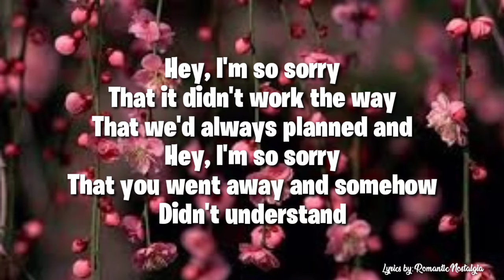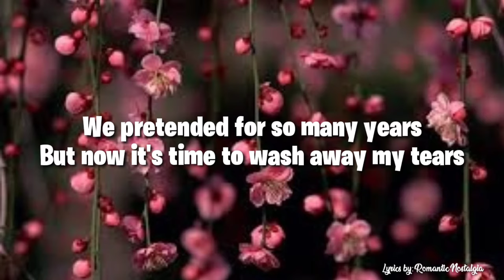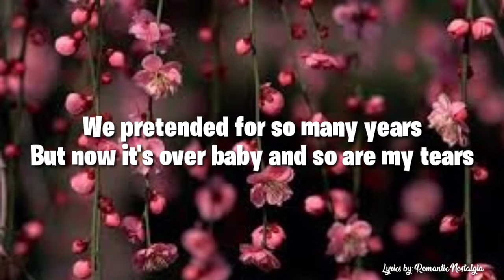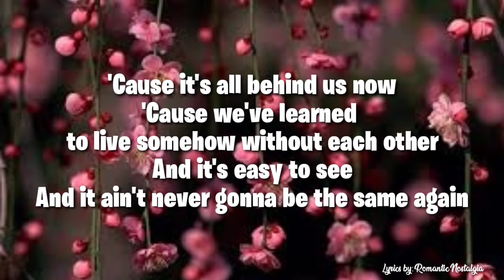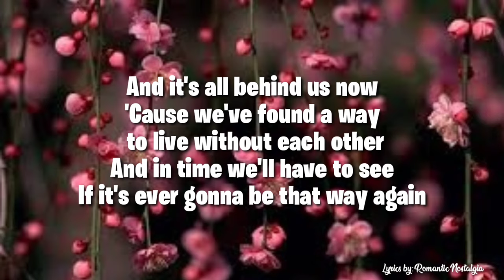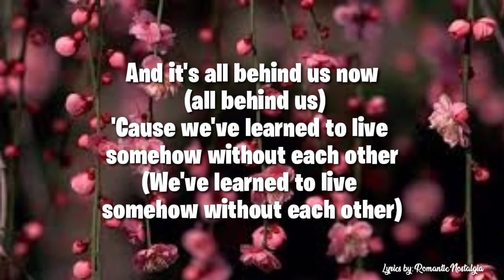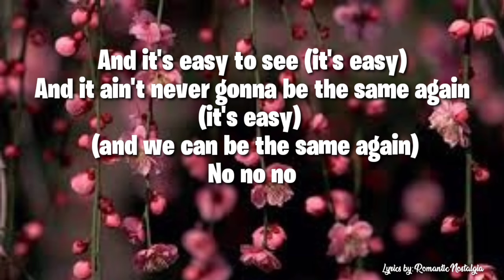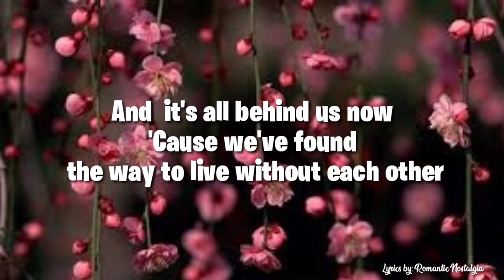All Behind Us Now - Patti Austin(Lyrics)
🔎Funny and Stress Relief Videos